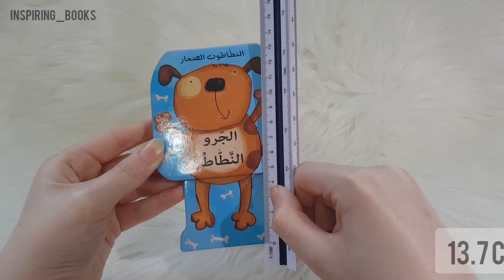دار المعارف - النطاطون الصغار - الجرو النطاط